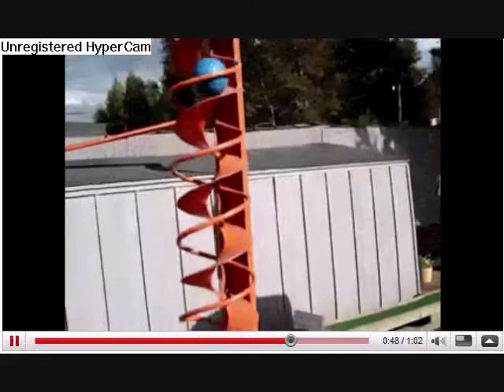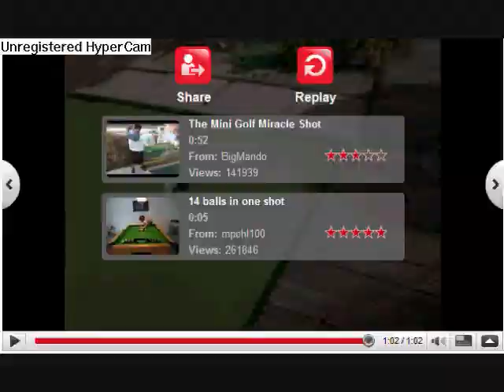Awesome golf hole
not mine its made by boulderbum7